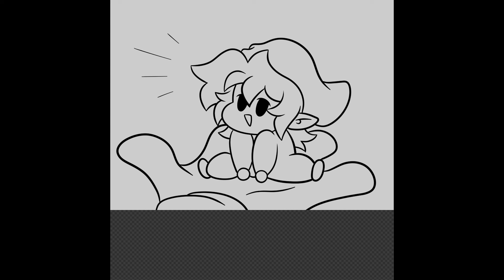The Lil Blue Creature | Friday Night Funkin | Caption Story [Short]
I know I call these Caption Stories but this just has a Visual Novel feel to it.

I'm happy I managed to finally find a way to animate the text to stop at a certain point. YUS! UvU

Also, enjoy tiny Elf Boyfriend.